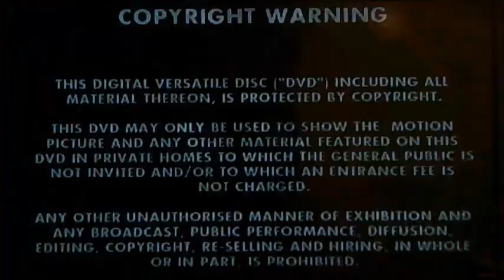DVD Opening to Teachers Series One UK DVD Disc Two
This is the DVD Opening to Teachers Series One Disc Two and Here's the Order!

1. Copyright Warning
2. VCI DVD Logo
3. Channel 4 Logo
4. DVD Menu
5. First Few Seconds of Teachers